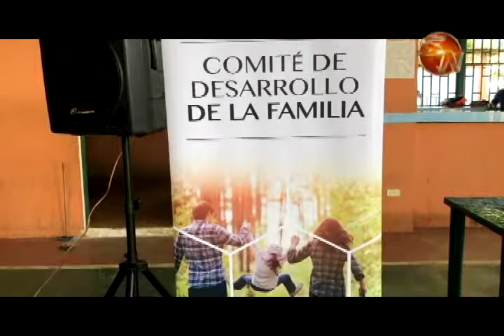Realizaron una actividad para motivar la convivencia familiar en Santa Rosa de Río Nuevo